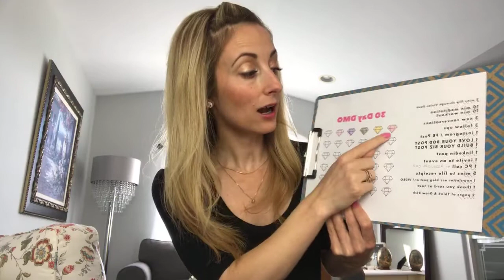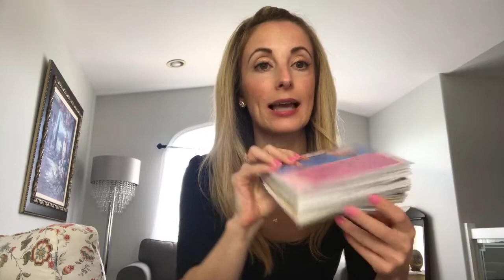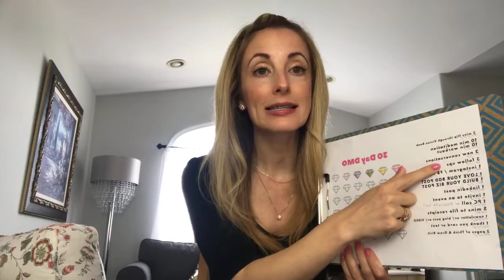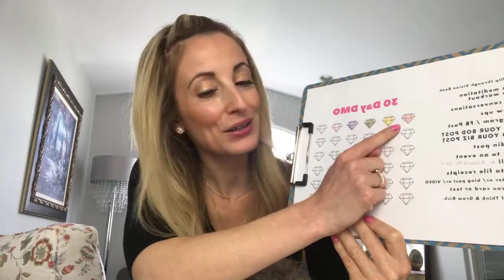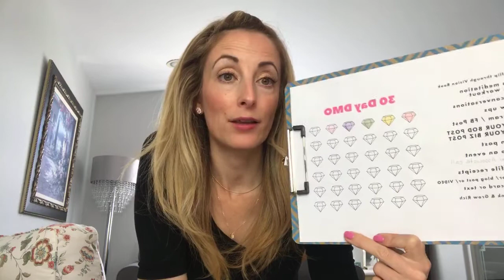My Daily DMO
Have you heard of the compoundeffect? That is the inspiration behind my DMO!

or/